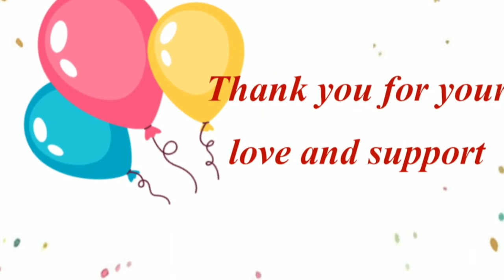Congrats 1000 Subscribers!!!